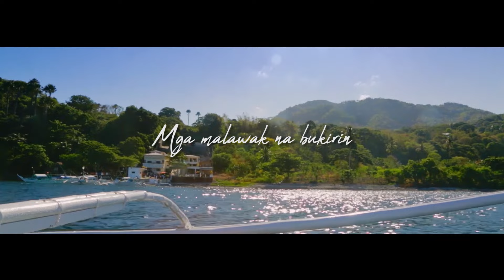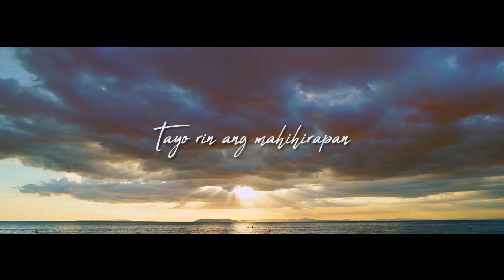Jerome Vincent B. Cruz - Kalikasan ay Kayamanan (Official Lyric Video)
Kalikasan ay Kayamanan | Jerome Vincent B. Cruz | Lyric Video

DENR-EMB (Dept. of Environment and Natural Resources-Environmental Management Bureau), Studio Z and Ivory Music & Video, Inc. proudly present the first KANTALIKASAN Album. This album is a collection of environmental songs composed and interpreted by the Environmental Management Bureau’s Environmental Singing Ambassadors. With a wide variety of genres ranging from pop, alternative, and folk, this initiative is launched in support for the BattleForManilaBay campaign and the WorldEnvironmentDay.